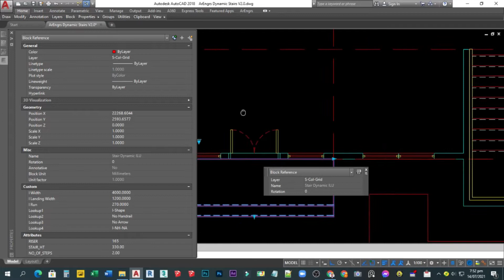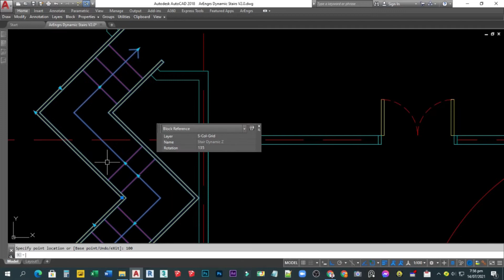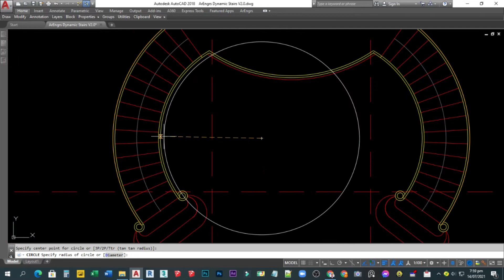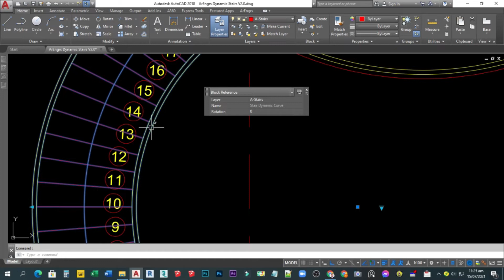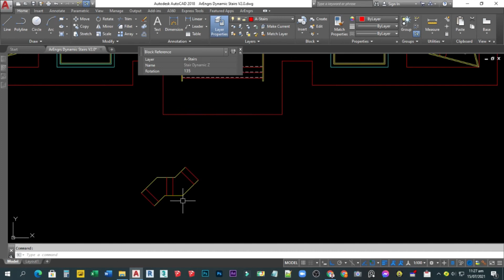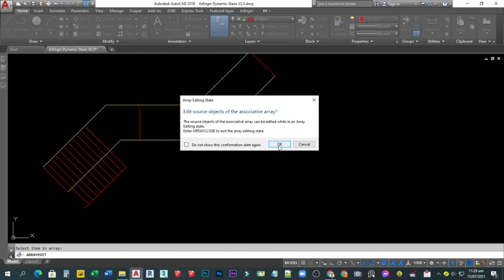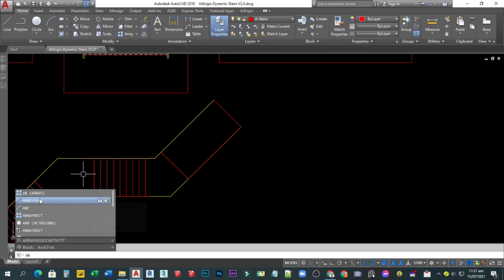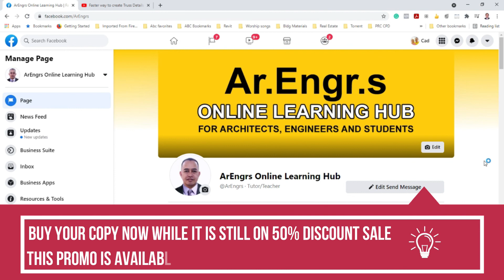All Shape Stair Dynamic Block in AutoCAD.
Hello arengrs! Today,Lets talk once again about stairs dynamic block in AutoCAD. As you remember last year of December, I gave away my stairs dynamic blocks and many of you receive it, right?

But those stairs are limited only to I shape, L shape and U shape plus you can not even change the tread size.

And now I put my stair dynamic block to the next level. Its now version 2.0.

I have now a dynamic angle stairs, for single angle like L Shape, double angles like Z shape, and three angles like W Shape, plus curve and spiral stairs. You name it guys, I've got you covered.

You can also change the width of the handrail, change the length of the handrail extention and you can now also change the size of the tread.

Plus you can choose to have both handrail on the left and right side, or no handrail at all or one handrail only on each side.

And lastly with Automatic number increment Step Number.

Are you guys excited to see how it works?

If yes, then sit back relax and I will teach you how.

For those who want to purchase my Stair Dynamic block version 2.0, You can click the link below to message me.

Topics:

I'm a Registered and Licensed architect with 20 years of experience. On my channel you'll find Autocad + Excel tutorials to help Architects, Engineers, and Students have fun with AEC software.